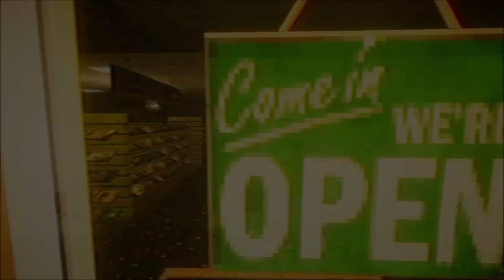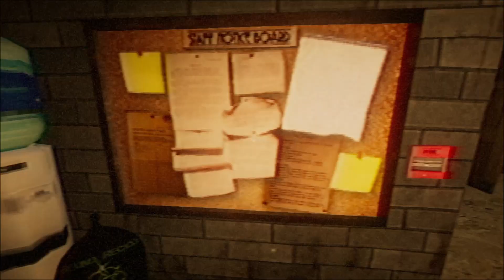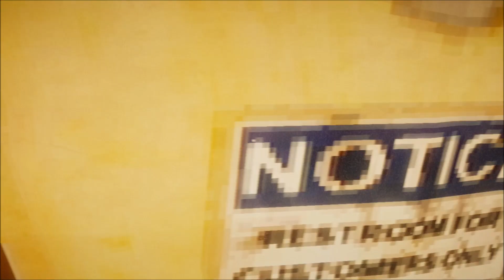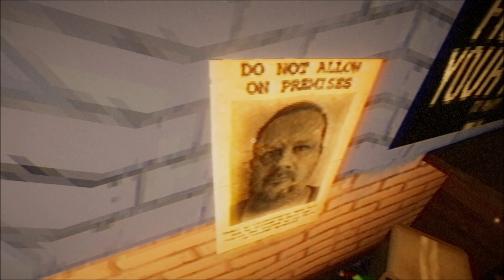This Piggy Wants To Kill Me.... - [Rewind Or Die] [EP1]